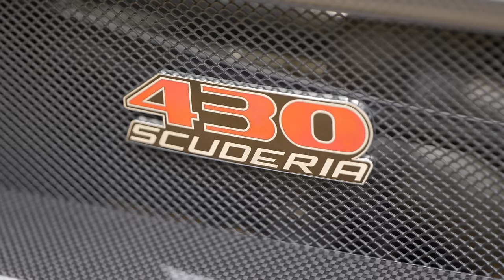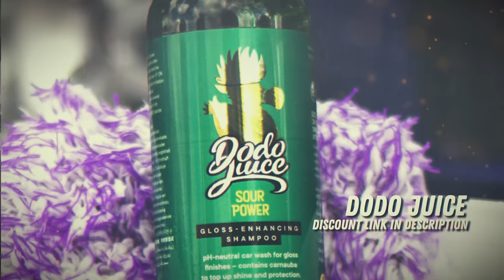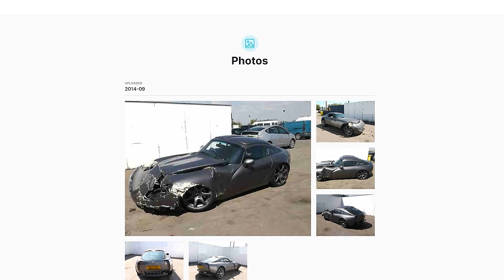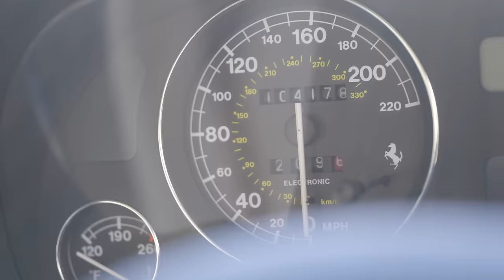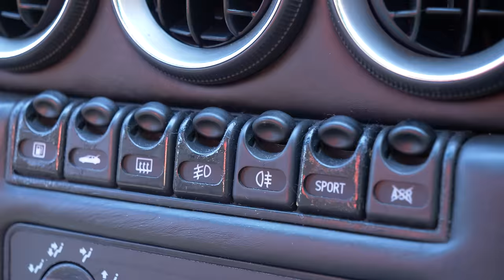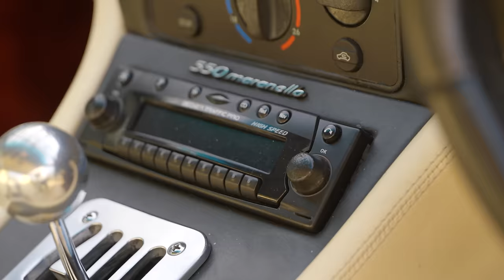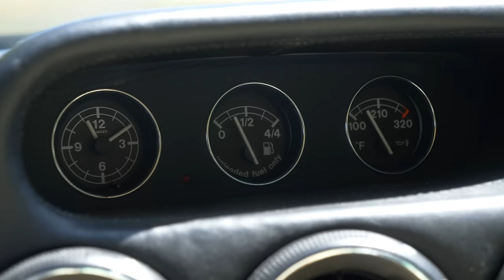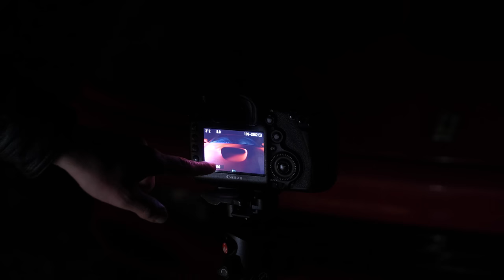Owning A Classic 90s V12 Ferrari 550 - Expectation vs Reality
In today's video, I talk about my 1999 Ferrari 550 Maranello and why, despite mounting costs, it is still one of my all time favourite Ferraris.

Chapter Listing:
0:00 Introduction
1:30 Launch of the 550
4:44 My First Memory
6:30 V8 or V12?
8:10 Buying The Car
16:33 How Has It Been?
19:57 550 vs F12
21:16 Quirks and Features
32:10 Conclusion

RoadStr
The App for Car People and Car Meets

CRG Diagnostics
The experts in ADAS recalibration